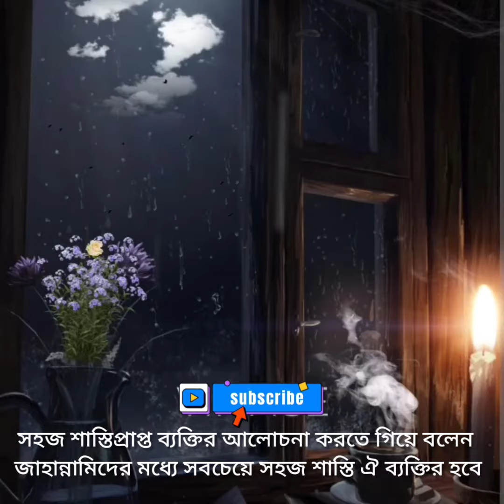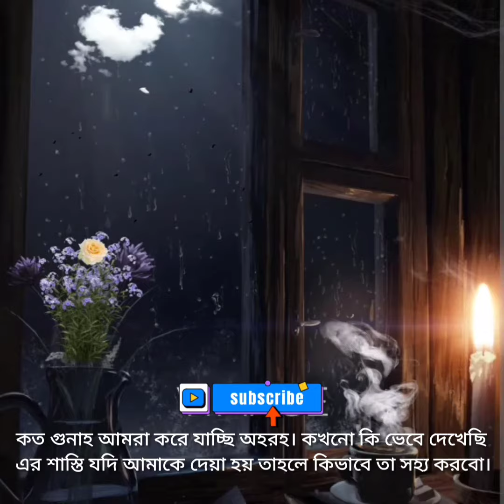কেমন হবে জাহান্নাম....!!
জাহান্নামের শাস্তি

voice:Md Rifat